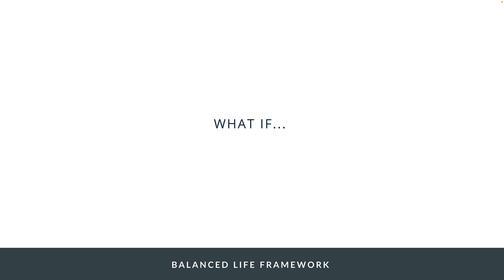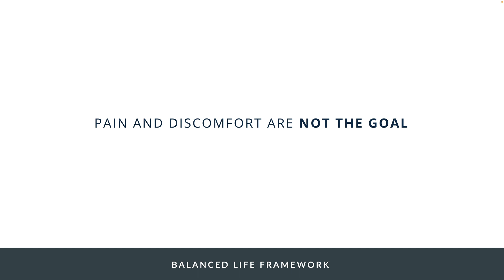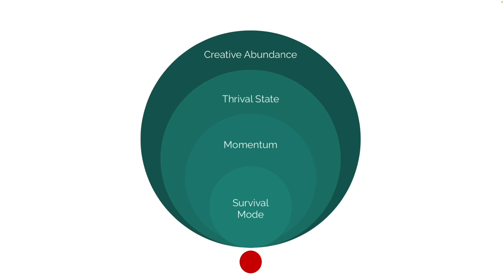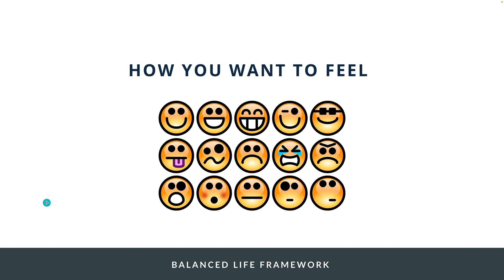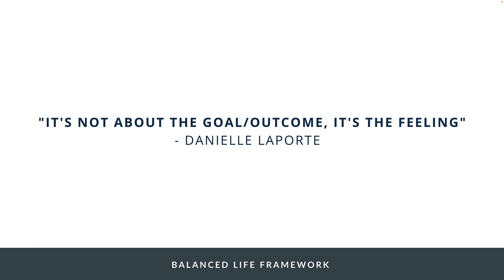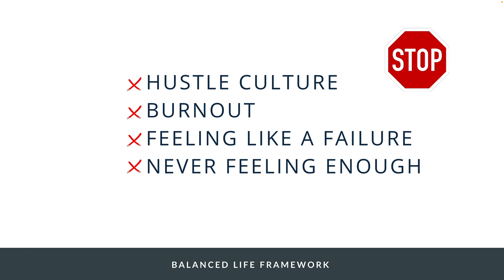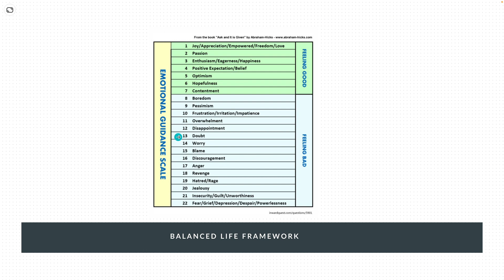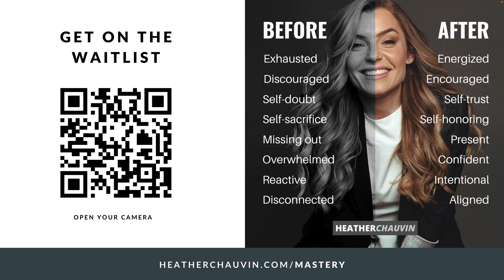The Power Of Feeling Good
Join me, Heather Chauvin, on this short webinar and dive deep into the incredible power of feeling good.
I'll be sharing my own balanced life framework, a perspective that focuses on alignment and integration, rather than trying to achieve the all-so-elusive "balance" we all seek.
We'll also explore the realities of our fast-paced, burnout-prone world, where we often neglect ourselves and our relationships. I'll be offering valuable tips and strategies to boost your focus, productivity, and creativity, leading to a healthier work-life equilibrium.
Furthermore, I'll encourage you to reflect on your own approach to managing time and energy. I invite you to envision a life filled with boundless possibilities and genuine fulfillment. Let's focus on reverse engineering how you want to feel - which will help you achieve your dreams without sacrificing your well-being. Its time to FEEL GOOD by reclaiming your time and energy.